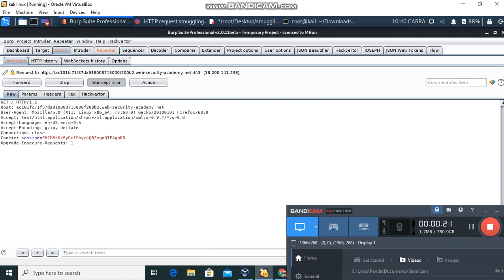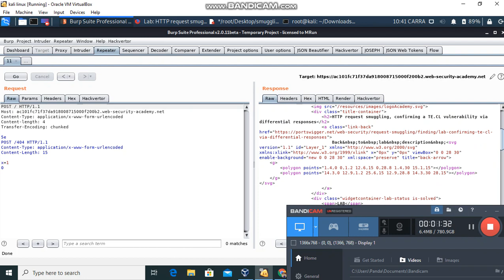Confirming HTTP request smuggling vulnerabilities using differential responses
Portswigger